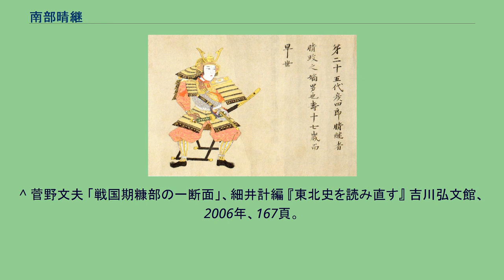南部晴継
南部 晴継（なんぶ はるつぐ）は、陸奥国の戦国大名。
南部氏25代当主。
元亀元年（1570年）、24代当主・南部晴政の嫡男として誕生。
父・晴政は実子の誕生を諦めて叔父・石川高信の長男・南部信直を養子に迎えていたが、晴継が生まれると次第に信直を疎むようになり、天正4年（1576年）には信直を廃嫡して晴継を世子にした。
天正5年（1577年）、北信愛を烏帽子親として元服した。
なお、家督相続の時期に関しては、天正元年（1573年）、天正5年（1577年）、天正10年（1582年）の3説があるが、信直と晴政の養子関係が白紙になったのは天正4年（1576年）である。
そのため天正5年説か天正10年説の2つに絞られるが、未だ幼少であることを考えると、天正10年（1582年）の父・晴政の病死後に家督を継いだものと思われる。
天正10年（1582年）、僅か13歳で疱瘡を病んで死んだ（『南部根元記』）。
父の葬儀を終わらせて三戸城に帰城する途上で、夜陰に乗じた暴漢に襲われて一命を落としたともいわれる。
この暴漢は、家督を狙っていた南部信直が指揮していたものとも、九戸政実が指揮していたものとも言われ、いずれも暗殺の可能性が高い。
また異説では、父の晴政ともども南部信直の反乱によって殺されたといわれる。
^ a b c d e f g 阿部猛; 西村圭子編 『戦国人名事典』（コンパクト版） 新人物往来社、1990年9月、591頁。
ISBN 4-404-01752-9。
^ 菅野文夫 「戦国期糠部の一断面」、細井計編 『東北史を読み直す』 吉川弘文館、2006年、167頁。